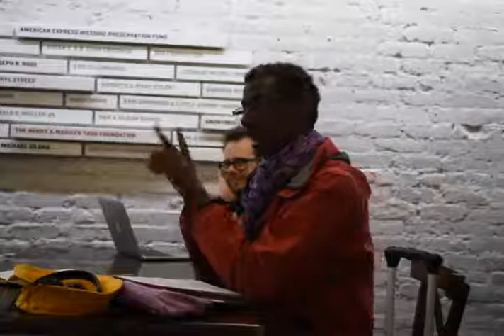Suzan-Lori Parks' Watch Me Work from The Public Theater, New York—Monday 16 April 2018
To participate on Twitter, use hashtag howlround and direct your questions to @WatchMeWorkSLP. Additionally, follow @HowlRound for updates.

Watch Me Work is a performance piece, a meditation on the artistic process, and an actual work session, featuring Parks working on her newest writing project on the newly built mezzanine of The Public Theater lobby. The audience is invited to come and watch her work and/or to share the space and get some of their own writing work done. During the last fifteen minutes of the performance, Parks will answer any questions the in-person audience and online audience might have regarding their own work and their own creative process.

From Suzan-Lori Parks:
Are you an artist, writer, sculptor, painter, “art critic,” dancer, or actor or musician?
You got some work that needs 2 get done?
Maybe you always wanted to sit in the audience of a show and tweet and text and surf and stuff?
You into meta-theatre?
You wanna come watch a show for free?
You wanna get some of yr own work done while you watch?
You wanna get feedback about yr own work at the end of the show?
If u answered yes to any of these questions, come see WATCH ME WORK.
It is so right on. So show up. Represent.
Come on down and hang out with me and get some of your own work done.
"Watch Me Work” – where the “me” in the title is YOU!
XOXOSLP